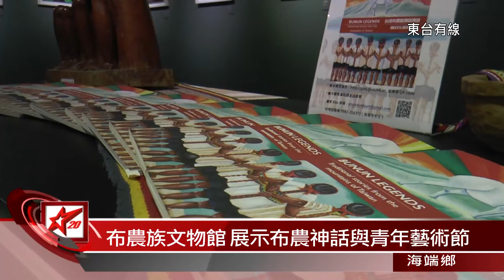20161028布農族文物館 展示布農神話與青年藝術節